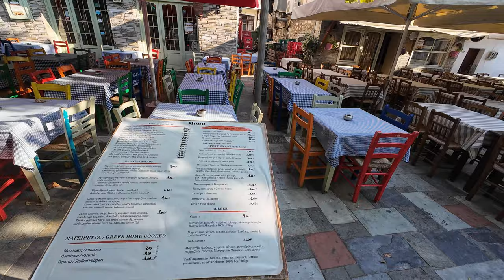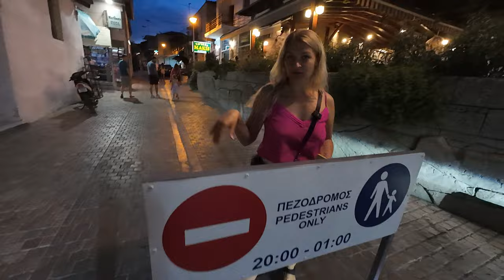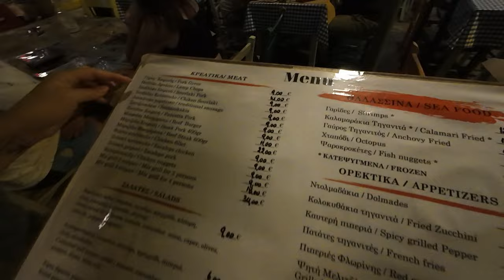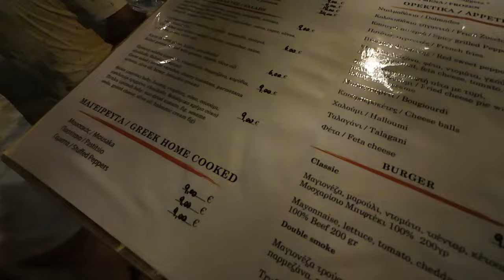De ce nu vin românii aici? ASTA E GRECIA AUTENTICA!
De ce nu vin românii aici? Asta e Grecia autentică. Am descoperit un sătuc din Grecia care ne-a fermecat.